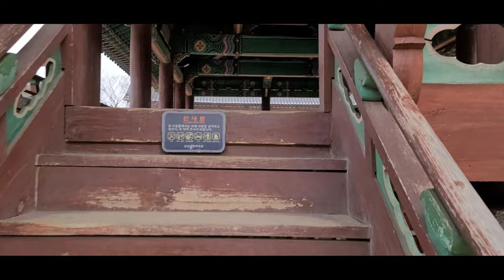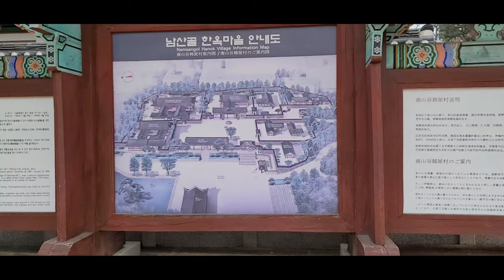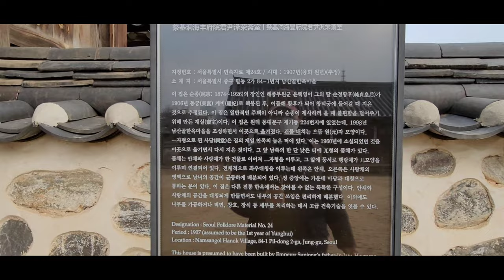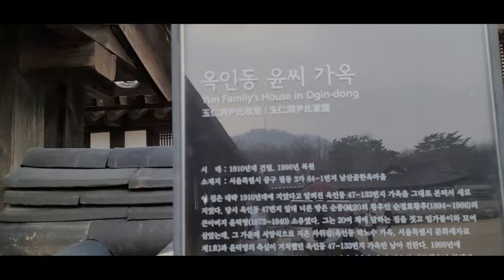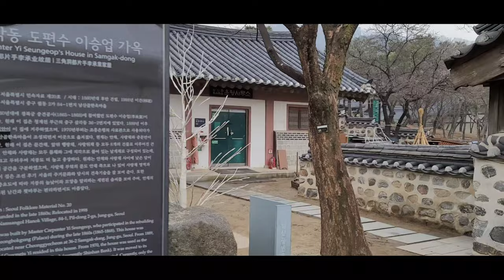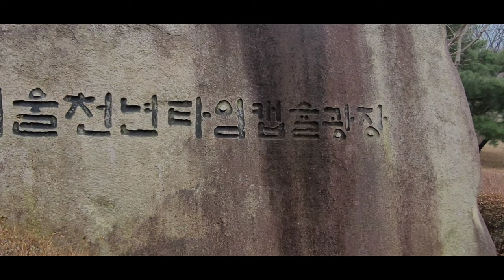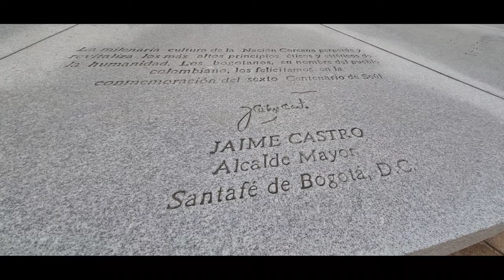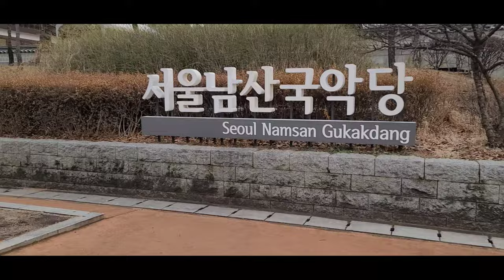Walking at Namsangol Hanok Village ( South Korea )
■ Channel :  Kuriakon Korea Walker  [ 4K ]
■ Location :  Namsangol Hanok Village
■ Record Date :  February 06,2021

    ※※※ The Namsangol HanokVillage Consists  of 5 Hanoks, Gugakdang ( traditional Theater ), Traditional Garden and Seoul Millennium Time Capsule Square.   it is a place full of pleasure for those who seek Traditional Culture..